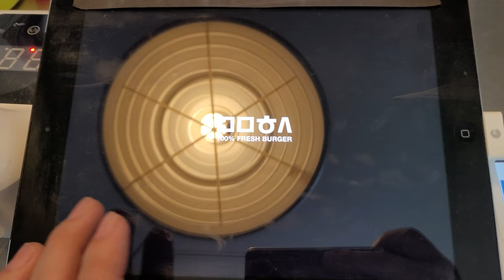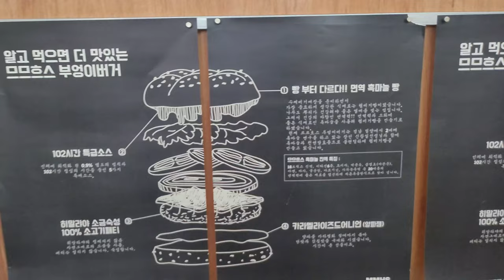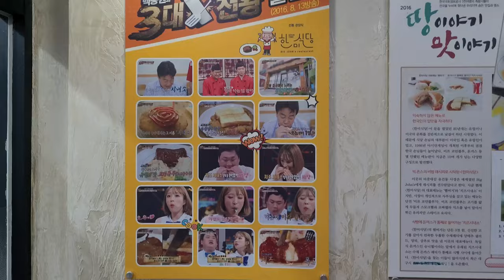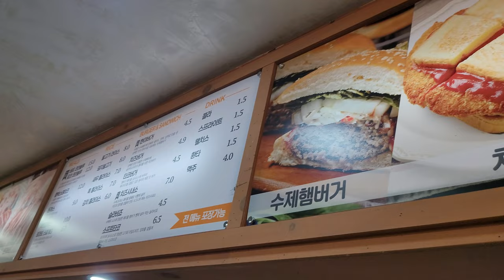대구 왜관 햄버거 지존 한미식당 신흥강자 므므흐스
대구 햄버거 지존을 정해보자

한미식당
경북 칠곡군 왜관읍 석전로 159
므므흐스
경상북도 칠곡군 왜관읍 매원1길 9